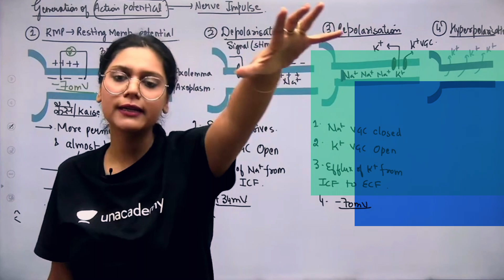Happy Teachers' Day